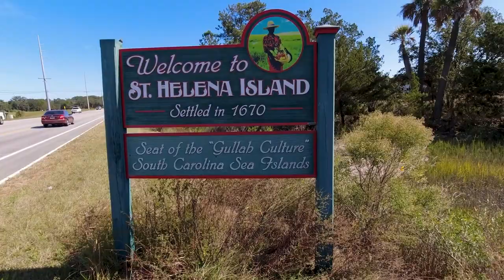EP15 St. Helena Island, SC to Backhoe Island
After looking around historic St Helena Island, we plan a trip to Capers Island and make a huge, surprising discovery.